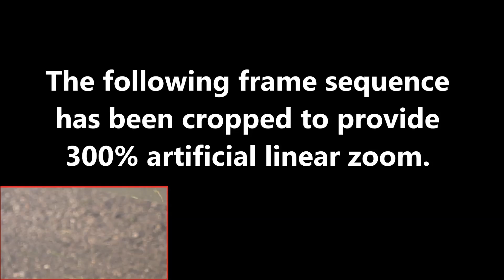Unexplained Phenomenon: April 5th 2018 Part 22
Here’s yet another bizarre ghost object, and this one is a miniature rod-shaped example.  Again, I must stress that I have no idea what this is, and I won’t pretend that I do know what it is.  The original video was shot at a rate of 25fps.